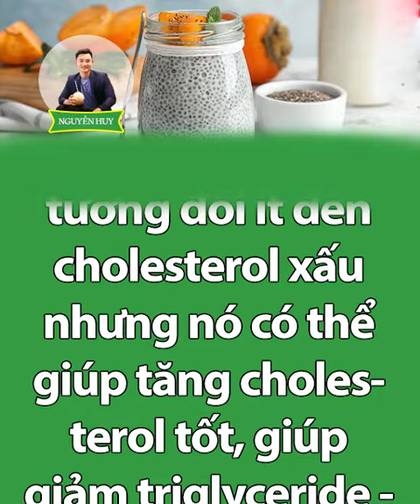4 LOẠI THỰC PHẨM GIÚP GIẢM CHOLESTEROL TRONG MÁU, NGỪA B.ỆNH TIM MẠCH I Nguyễn Huy